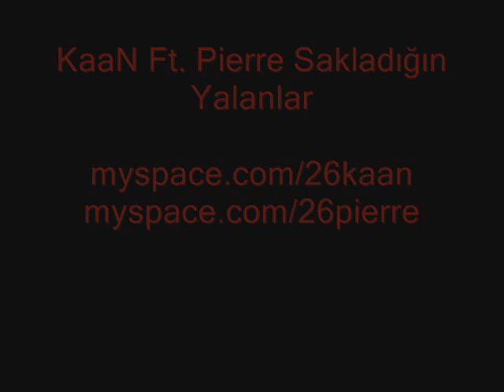KaaN ft. Pierre - Sakladığın Yalanlar